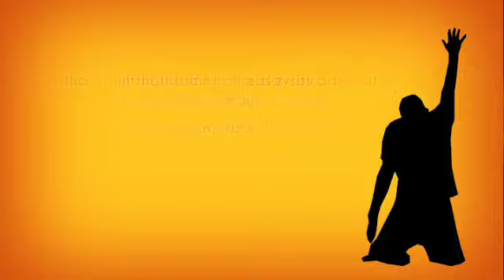telugu christian daily whatsapp status ఈ రోజు వాగ్దానము video 25/01/2021